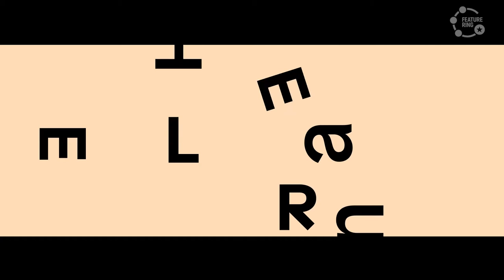Feature Ring: lilabungalow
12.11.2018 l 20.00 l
Europäisches Zentrum der Künste Hellerau
Dresden

lilabungalow - voice, guitar, trumpet
Eren Solak - piano
Felix-Otto Jacobi - bass
Demian Kappenstein - drums
Helge Petzold mix & recording
Laura Marks film & cut

next edition:
Elisabeth Coudoux: 14.01.18